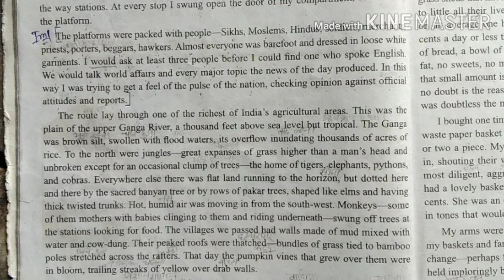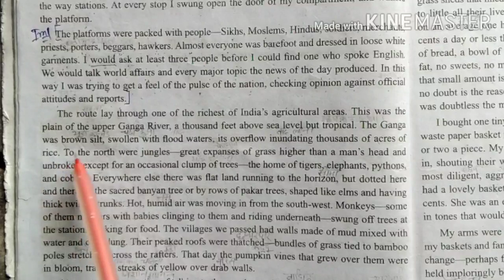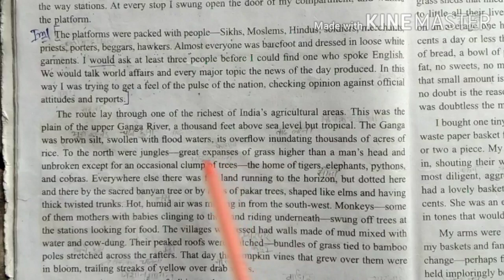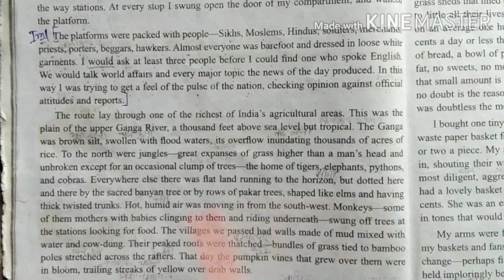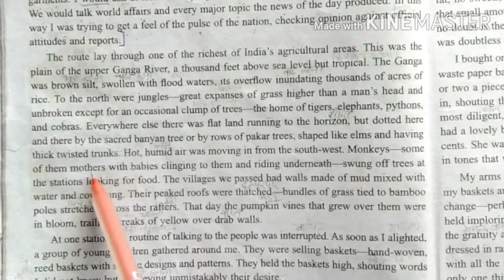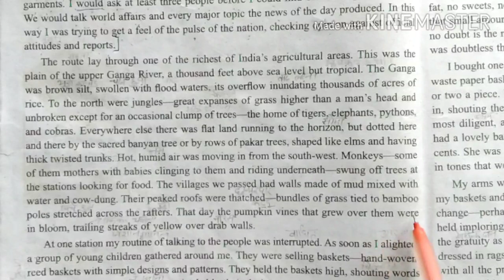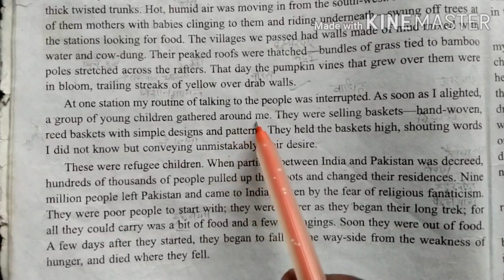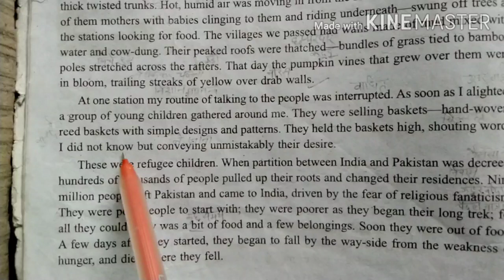A Girl With A Basket (Part 2)